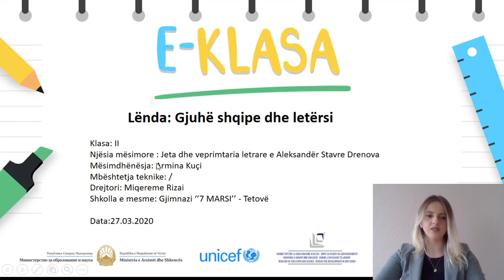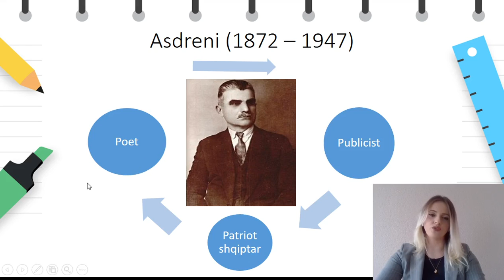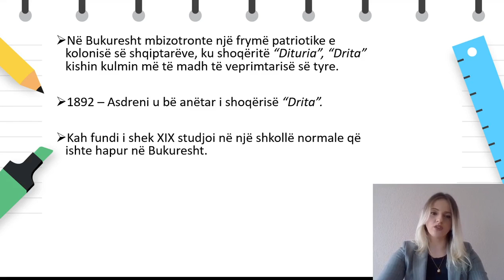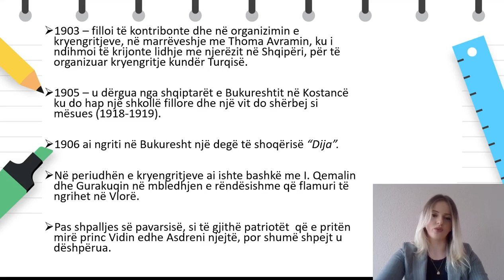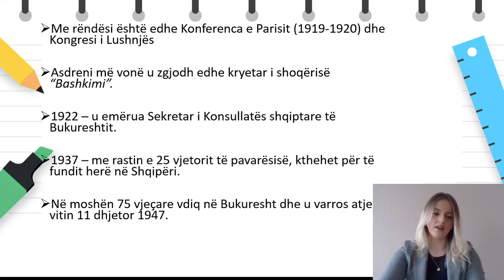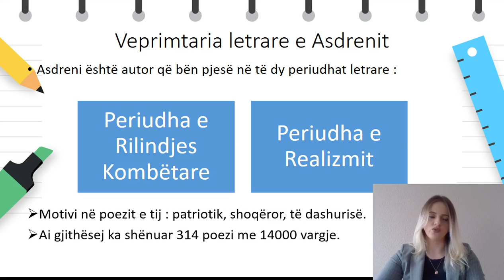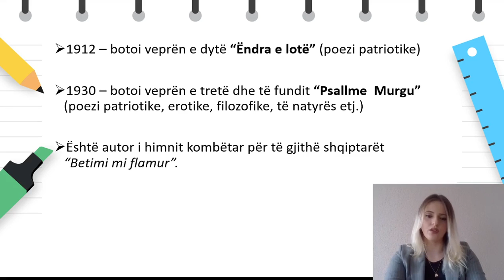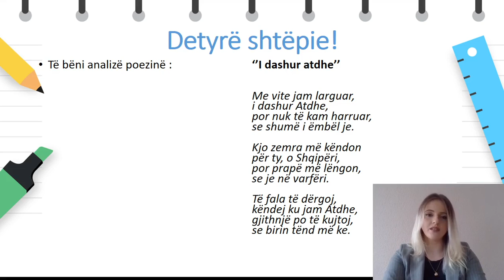Sh e mesme- I - Gjuhë shqipe dhe letërsi - Jeta dhe veprimtaria letrare e Aleksandër Stavre Drenovës